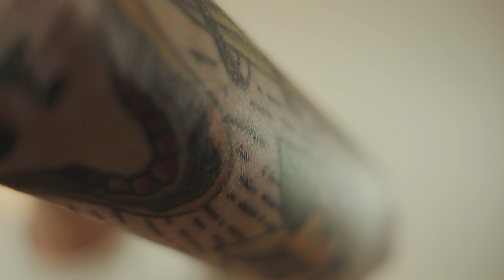Whispered Oil Massage ASMR | Relaxing Sounds for Sleep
I hope you achieve everything you wish to achieve in this life.